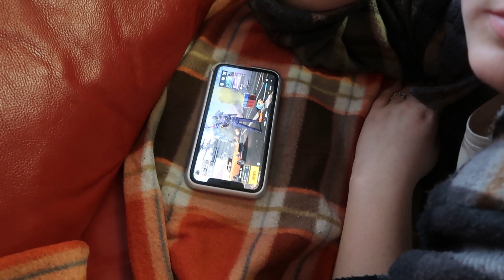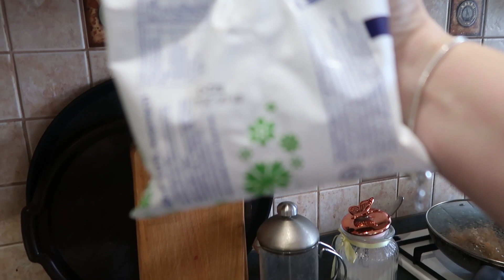VLOG Готовлю оладьи. Назара успехи в академии